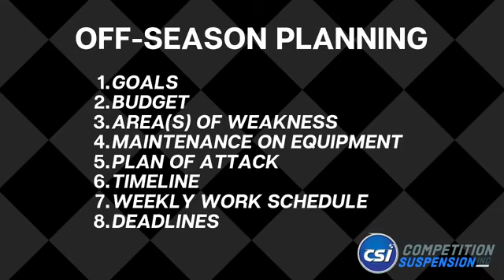MMQB Ep. 77 Off-Season Preparation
What you should be doing as the off season approaches.  Be sure to tune in every week at 9pm EST. on our Facebook Page for more technical videos.